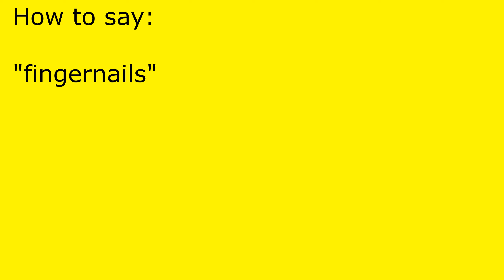How to pronounce fingernails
fingernails pronunciation.